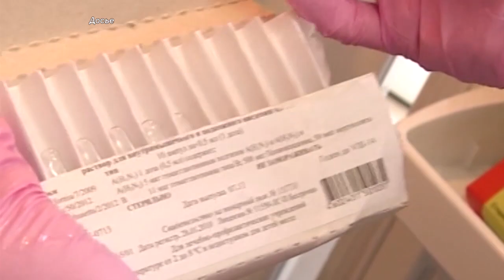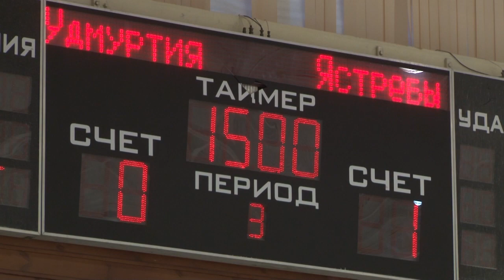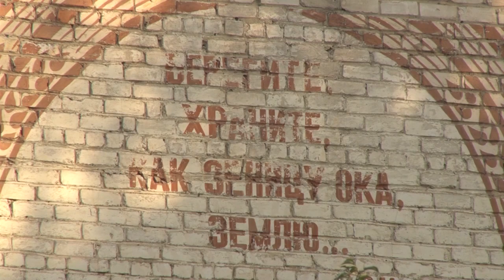Дневные новости от 24 октября 2018 года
Сегодня в выпуске:

Первый заместитель Губернатора – председатель правительства Тульской области Валерий Шерин провел очередное заседание Градостроительно-земельного совета региона. На встрече определили назначение земельного участка площадью более трех с половиной гектаров в районе Калужского шоссе. Участники Градсовета решили, что земля будет предназначена для строительства комплекса спортивных объектов. По словам министра имущественных и земельных отношений Тульской области Михаила Пантелеева, участок находится вблизи развивающегося квартала Зеленстрой-2 и соответствует требованиям по размещению спортивных объектов. Инициативу передачи земли для возведения спорткомплекса поддержал региональный комитет по спорту. Валерий Шерин поручил спортивному ведомству совместно с администрацией города проработать вопросы привлечения потенциального инвестора и поиска застройщика для возведения данных объектов.

Более 19 %-ти от общей численности населения региона привиты от гриппа. Такие данные опубликовал Роспотребнадзор.
За счет средств федерального бюджета в Тульскую область поступило около трехсот тысяч доз противогриппозной вакцины – это 44% от заявки. В настоящее время и взрослая и детская вакцины использованы на 99%: привито более 200 тысяч взрослых и 58 тысяч детей. За прошлую неделю ОРВИ заболели более пяти тысяч человек.

Подмосковный «Феникс» стал победителем первого этапа чемпионата России по следж-хоккею, который прошел в городе Алексин Тульской области. Судьба промежуточного золота решалась в противостоянии «Феникса» и «Югры», которые перед заключительным туром имели равное количество очков. У алексинской «Звезды» задачи на сезон скромнее – команда завершила первый этап на 6 месте. Подробнее в нашем сюжете.

Главный тренер «Арсенала» Олег Кононов может возглавить московский «Спартак». Об этом сообщает ряд спортивных СМИ. Утверждается, что Кононов – главный претендент на пост рулевого «красно-белых». Более того, на вчерашней тренировке Олег Георгиевич отсутствовал. В«Арсенале» слухи об уходе тренера назвали бредом. Контракт со специалистом подписан до конца года, по его условиям Кононов не имеет права вести переговоры с другими клубами. В случае разрыва соглашения, «Арсеналу» будет выплачена неустойка. Напомню, после победы «канониров» был уволен с поста главного тренера «Спартака» Массимо Каррера.

Жители четырех домов в поселке Комарки уже несколько лет добиваются ремонта канализации. Из-за неисправных стоков всё скапливается в подвалах. В квартирах от сырости завелась плесень. И это не единственная проблема поселка. Ольга Чигинцева продолжит тему.